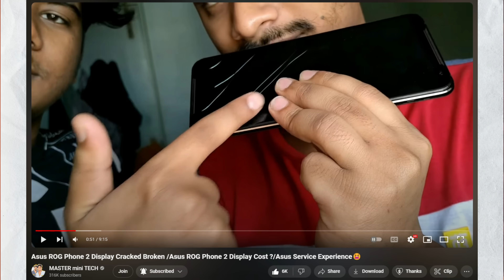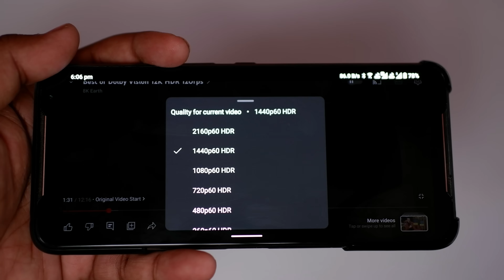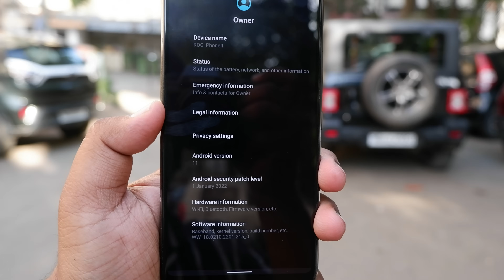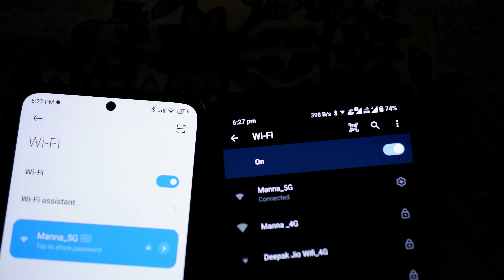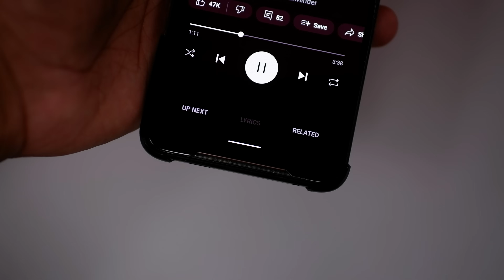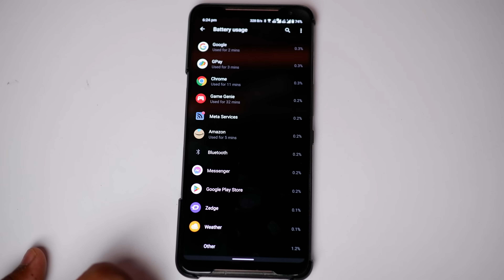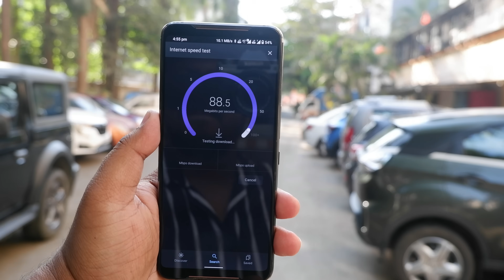Asus ROG Phone 2 in 2024 - Snapdragon 855+ For ₹6500 ( BGMI 90FPS SUPPORT)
Main Aaj test karne wala hu Asus Rog 2 in 2024 dekhte hai iska Performance, Battery & Bgmi kaisa chalta hai